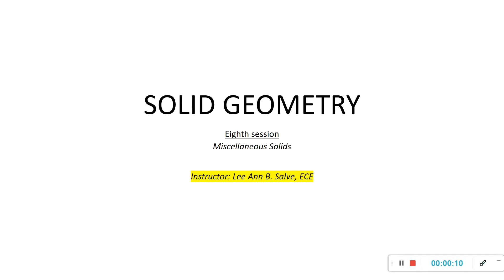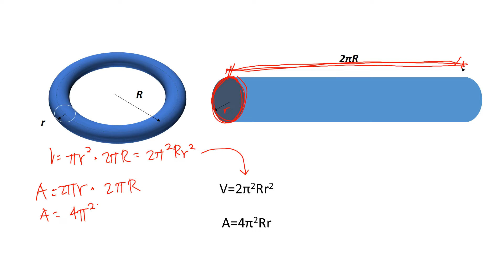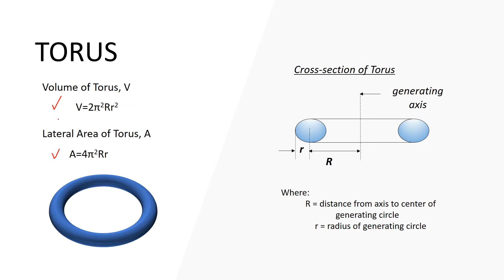Torus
#1: 05:40 - Find the radius “r” of Choco-Wacko Dunkin Donut if its volume is 82 cm3 and the distance from the center of the doughnut to the axis of rotation is 4cm.
#2: 08:31 - The volume of the torus is 40,000π2 in3 and the distance “R” from its center to the center of its rotating circle is 100 in. Find the surface area of the torus.